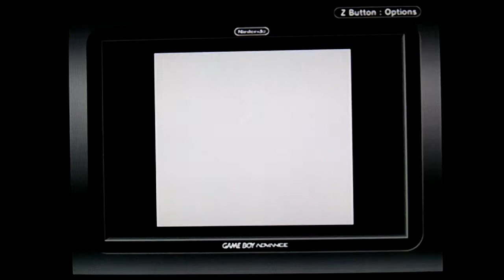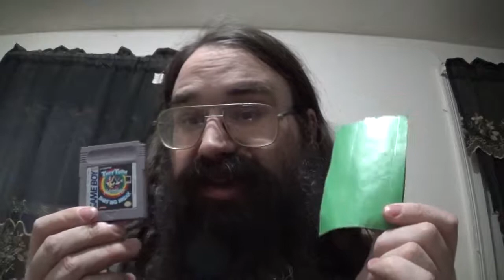Tiny Toon Adventures: Babs' Big Break (GB) | Gameplay and Review (Patrick Butler's Birthday Special)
Welcome to the second video of my birthday special. Sorry that I didn't upload it the week of my birthday, I had other plans that week and was only able to upload one video and only on my birthday. This was going to be originally uploaded on the 22nd of January (the week of the planed five day birthday special).

So, this week will be the week I finish the planned birthday special. Today, is my review of Tiny Toon Adventures: Babs' Big Break. Enjoy! Happy Gaming!!